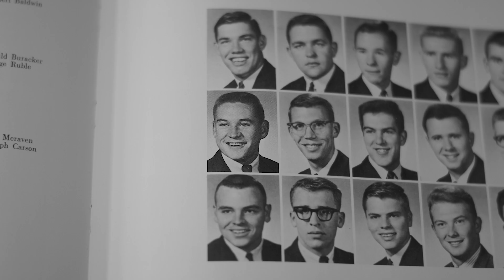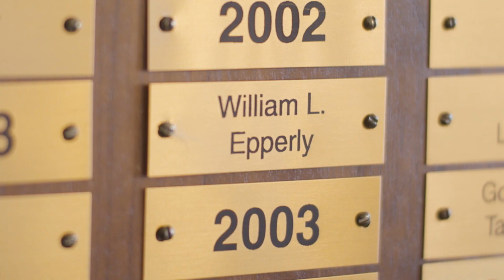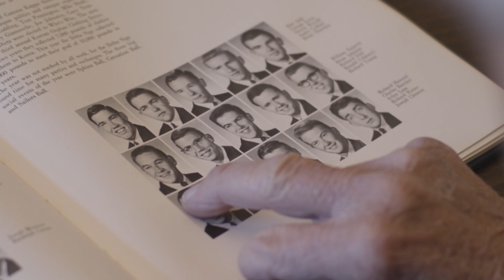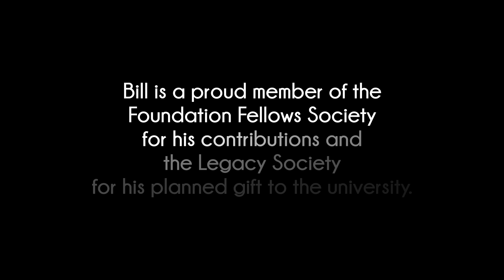Leatherneck Loyalty League - William "Bill" Epperly (March 2023)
Long-form video produced for Foundation Department at Western Illinois University highlighting the longest-continuous donor.